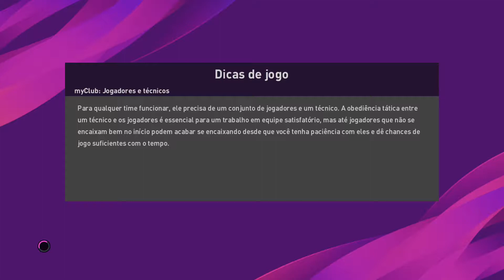PES 2020 - Sporting Portugal vs Vitória de Guimarães / Match Day